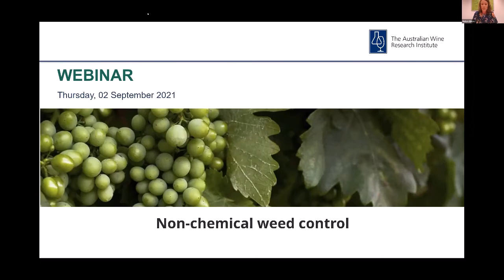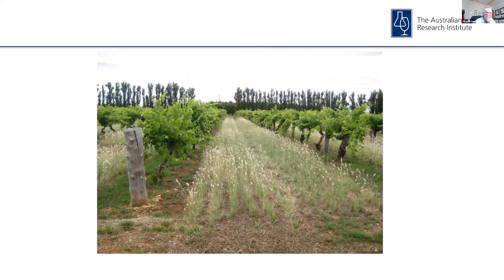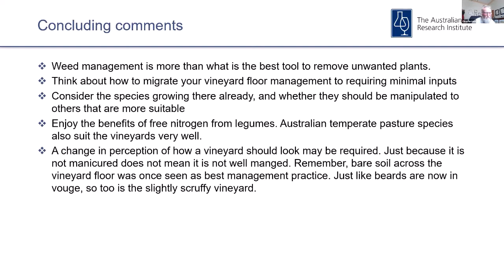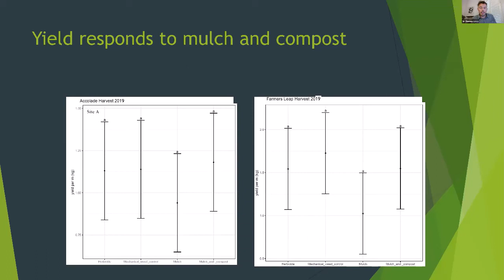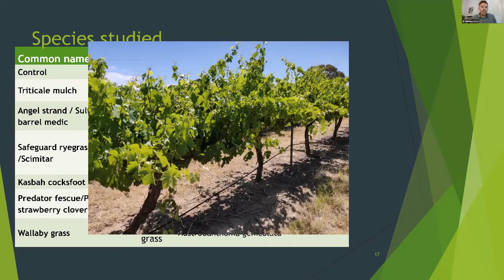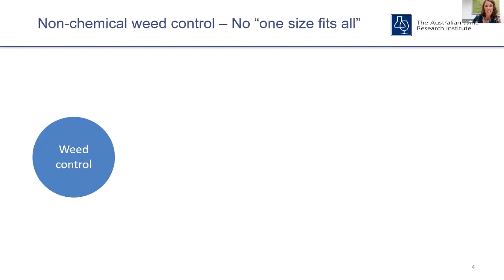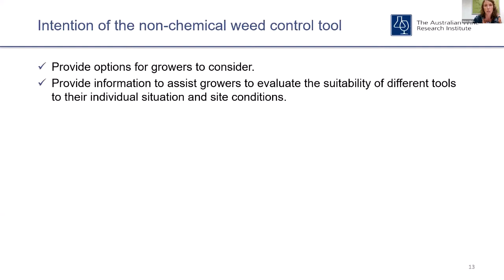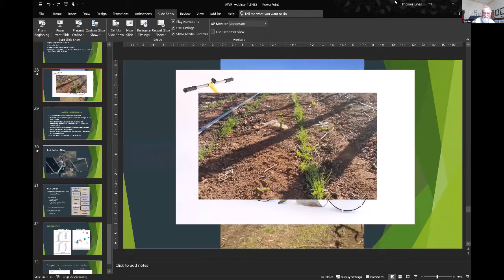Non chemical weed control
In this webinar, Chris Penfold will provide an overview of a range of options for non-chemical weed control and the advantages, disadvantages and considerations of each option. Dr Thomas Lines will explore the use of undervine cover crops, mulch and mechanical weeding to reduce herbicide use and improve yield and soil quality. Robyn Dixon will provide a brief update on the AWRI non-chemical weed control tool.